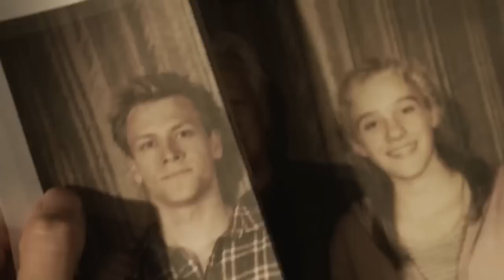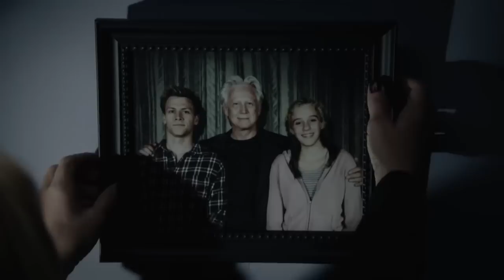James D'Arcy on Those Who Kill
Jose catches up with actor James D'Arcy to talk about his new TV series Those Who Kill, based on the hit Danish crime series of the same name.